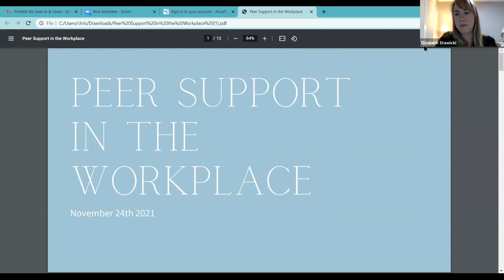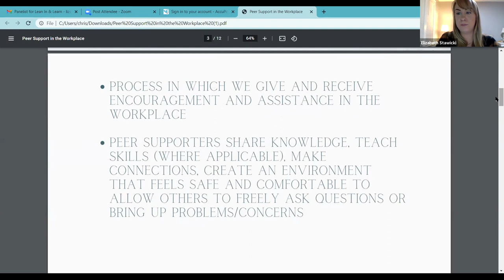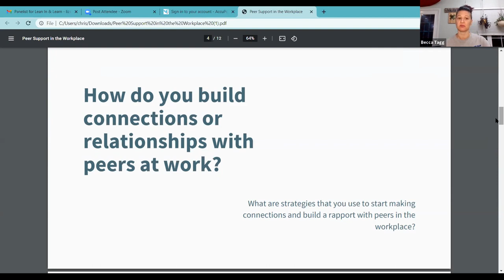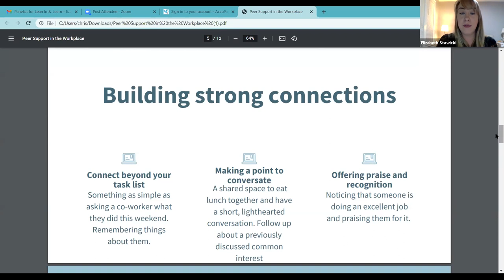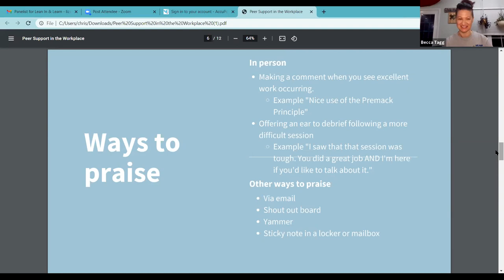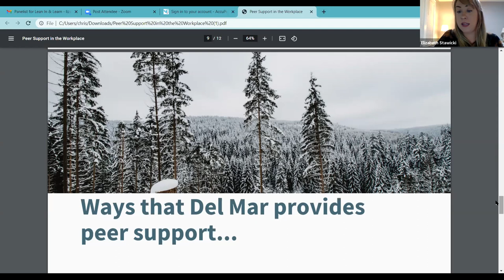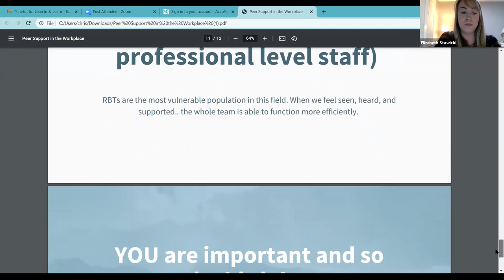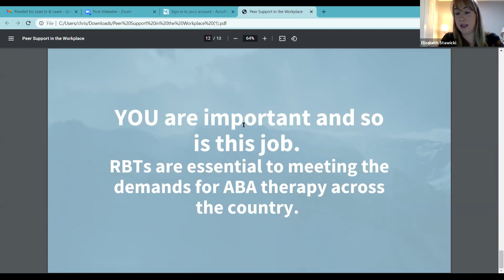Elizabeth Stawicki talking about peer support in the workplace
Elizabeth Stawicki, RBT, talking about peer support in the workplace and how it helps and how to create it